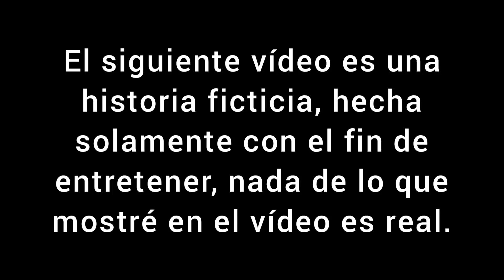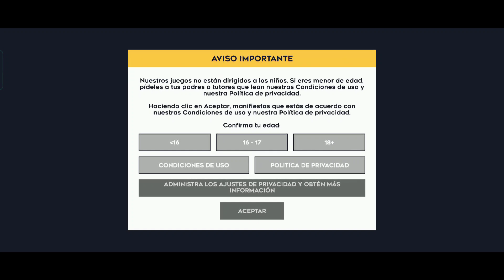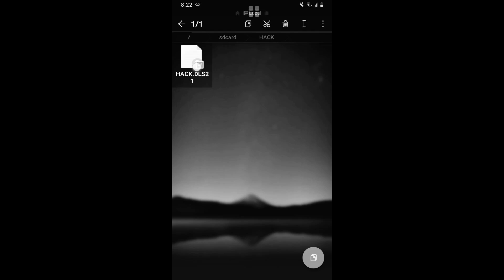ESTO ME PASO POR H4CK34R EL DLS 21 - NUNCA USES EL ARCHIVO PROHIBIDO EN DLS 21 (CREEPYPASTA)